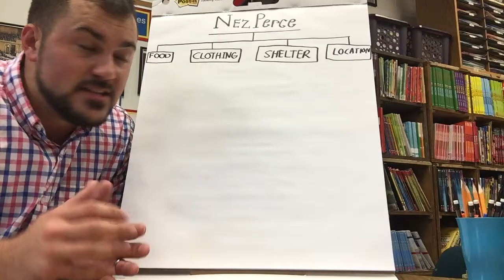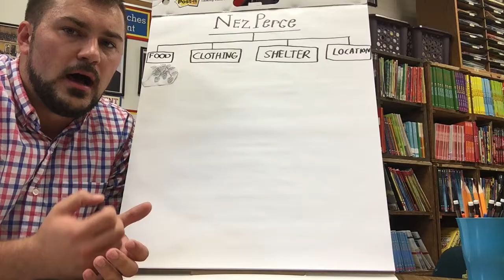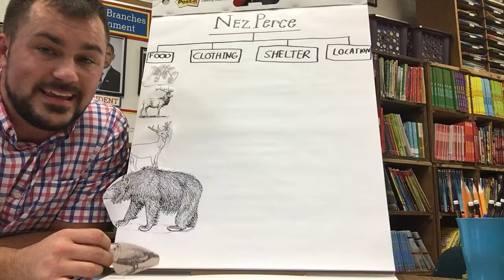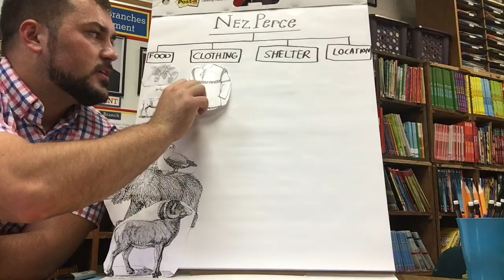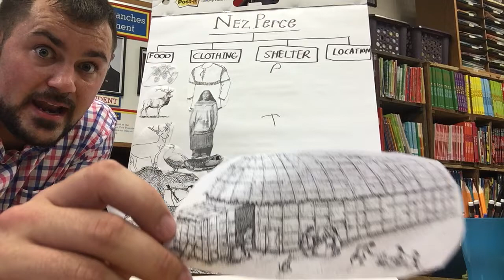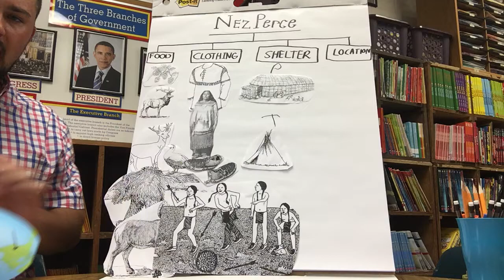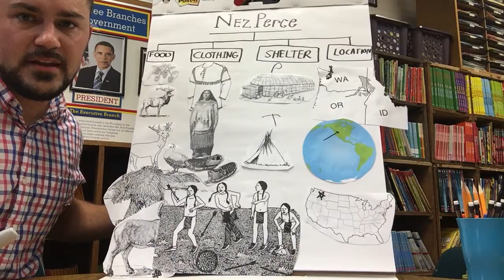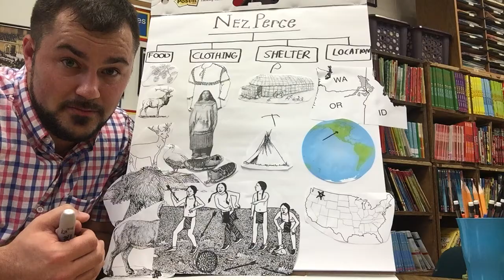Native Americans - Nez Perce - Elementary socialstudies Educational Video for Kids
Bow Tie Guy reviews Plateau Native American Indians with a focus on the Nez Perce.  He will discuss the food, clothing, shelter, and location of the Nez Perce tribe.